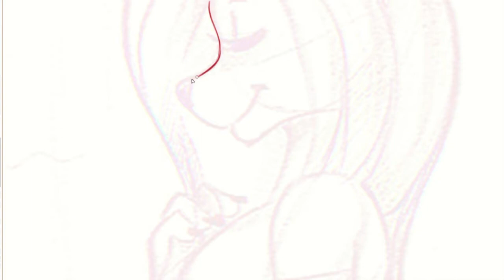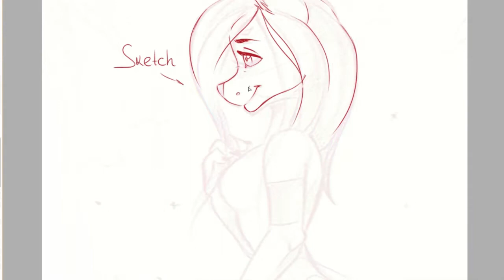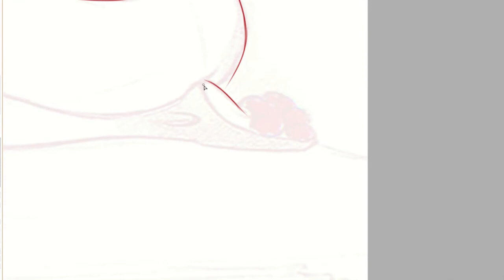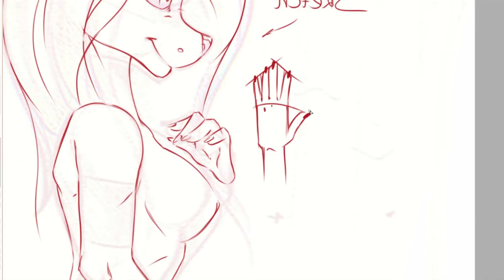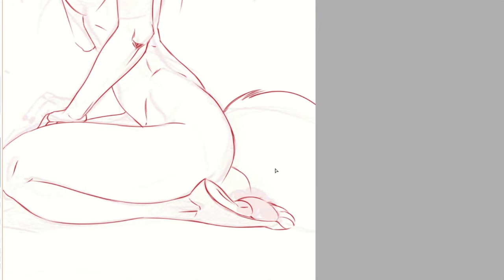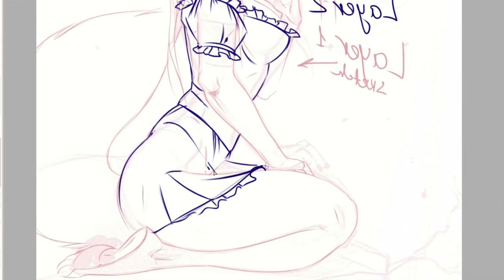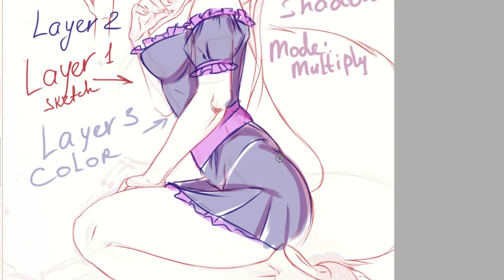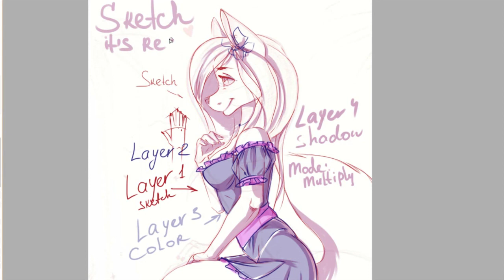Drawing Process - Sketch (easy paint tool sai) Tutorial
I found my old drawing (traditional) and decided to make it colorful art. I will show you how I make a sketch in this video ^^